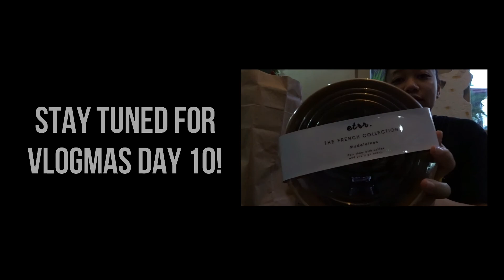I received a wrong order and made a sandwich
JO-EM DAYS VLOGMAS DAY NINE

Let’s make a sandwich! The basic snack weee

I know how to make a sandwich but this is my brother's style lol

Special thanks to The One Man Barbershop Quartet, Barbershop John!